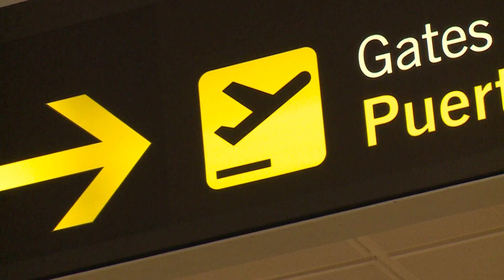"WIR SIND HEISS AUF DIE RÜCKRUNDE“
Nach anstrengenden Tagen in La Manga haben sich unsere Wölfe am Mittwoch auf den Weg zurück in die Heimat gemacht.